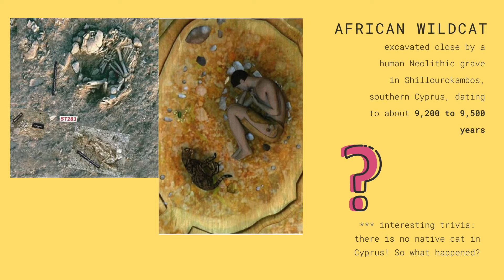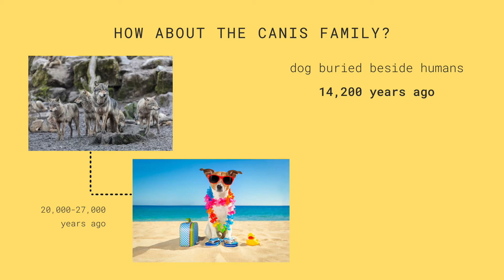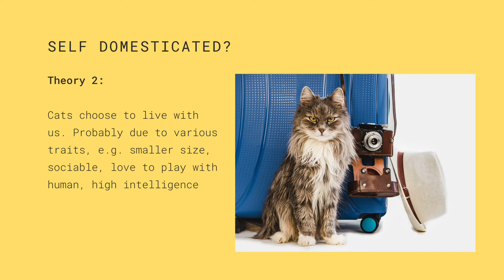Where do cats come from? (Understanding cats' behaviour)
Are you a cat lover? Learn about the origin of cats, where cats come from, and how they became domesticated.
Why is this important? Because our little fluffy animal's behaviour is still very similar to their wild ancestors!
Knowing where they come from and what they need in the wild will help us to know how to cater their needs in a modern setting. Obviously, we cannot recreate our "natural" habitant for them in a home setting, but we can find a happy compromise.

If you have any questions about cat behaviour, leave them below and your question may inspire a whole video!